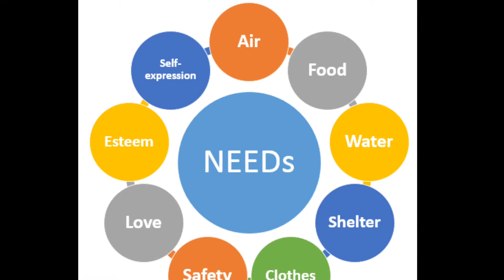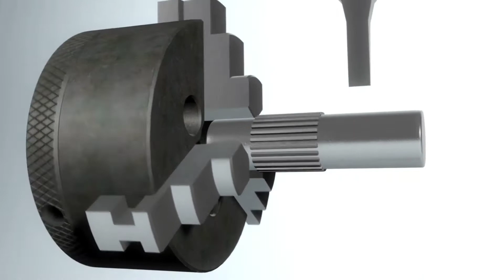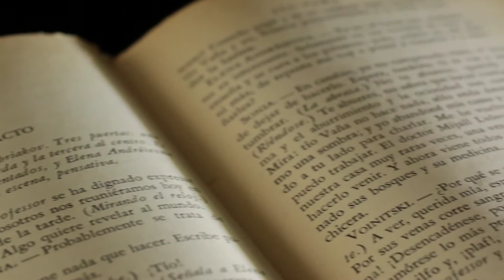Italy's mysterious train disappeared with 104 passengers, no clue found till date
In  the year 1911, it is said about the disappearing mysterious train (train mysterious disappearance) that was already seen in Mexico in the 1840s.

There is more than one story to be said about the mysterious trains and platforms, but above all, the Italian train which disappeared along with the passengers. In the year 1911, a company named Zanetti disappeared into a tunnel before reaching its destination. After that, he did not know anything. The most interesting thing is that it is said about the train, he has done time travel with the help of supernatural power.
Events before the first world war

The talk starts in June 1911. In June of the same year, an Italian railway company Zanetti announced a free ride for a new model of its train. For this, there were 6 railway employees including 100 passengers. The train had good food and drink arrangements and the passengers were waiting to reach the destination comfortably. Meanwhile, the train disappeared after reaching a tunnel. A lot of research was done about him but no trace of the train was found.

The further story came out later

2 passengers out of 106 people of the train came out safely. He was very mentally disturbed and in a very bad condition. After much treatment and mental health treatment, the traveler finally returned to normal. However, he was not ready to say anything about this incident. Eventually one of them told that as soon as he reached the tunnel that day, thick white smoke started filling the train. People suddenly got nervous and started screaming. Almost everyone felt that a big accident has happened on the train.

It was said of the extraterrestrial forces

In this chaos, two passengers somehow got out of the train. They did not even know how they could come out of the closed train. Later that tunnel was completely closed. Even after this amazing incident, the mystery of the train went deeper. According to many people, the train was captured by some supernatural force and they reached the past in time traveling. According to several media reports, it reached Mexico in the 1840s.

Decades later, a doctor in Mexico claimed that 104 people were admitted to the hospital in which she works, but all of them had become mentally deranged. They were saying that they had come by some train but could not give any details.

Claims of train sightings in many countries

Even in many parts of Italy, Russia, Germany, and Romania, this train has been claimed to be seen. Every time the train was seen by the people, it was exactly like the train disappeared in 1911.